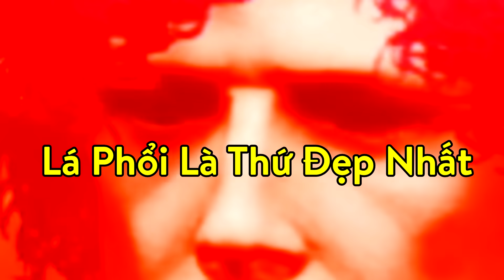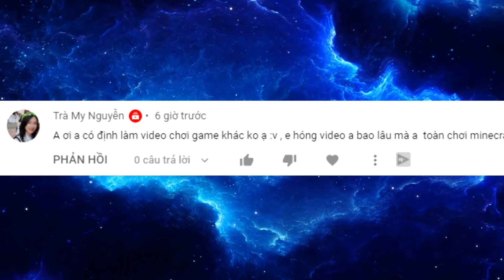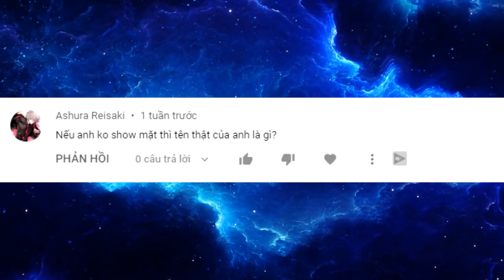GTA V Và Triết Lý Về Tình Yêu | Monsieur Tuna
GTA V Và Triết Lý Về Tình Yêu